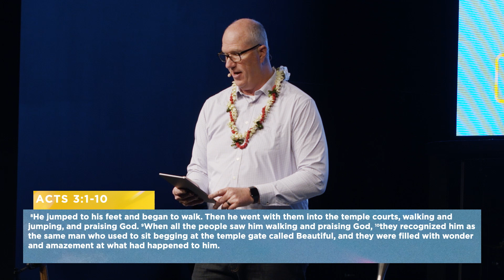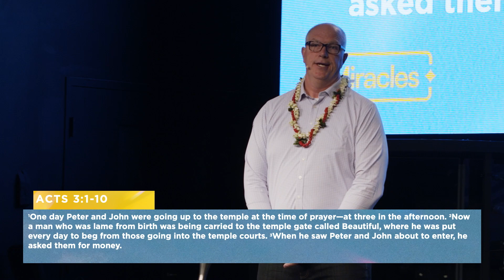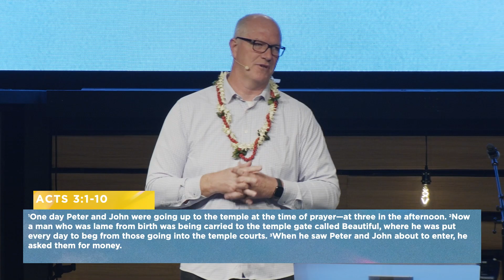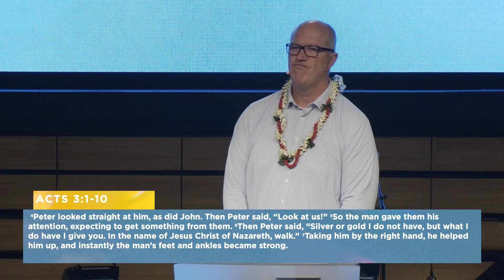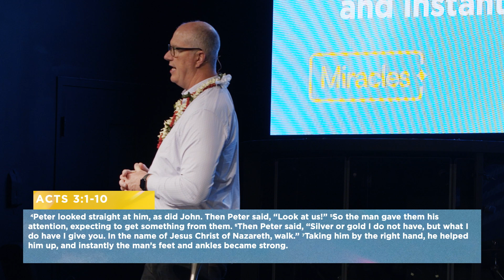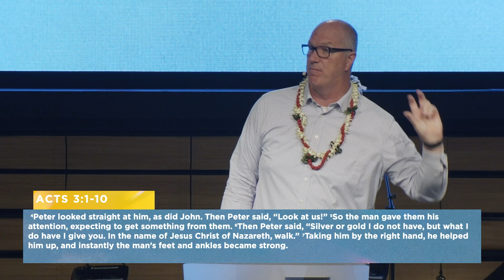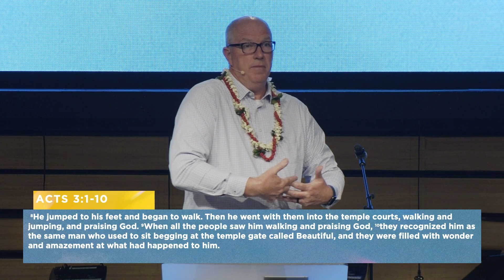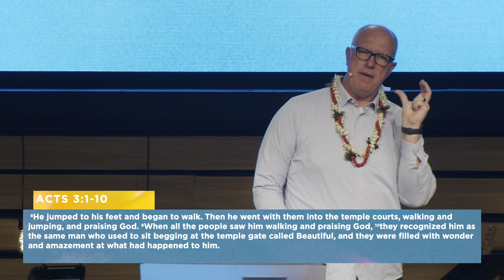"MORE PRECIOUS THAN GOLD" Keith Tower, Lead Pastor Highpoint Church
God uses ordinary people and ordinary moments to do the extraordinary. God uses miracles as signs to point people to trust in Jesus as Lord. These signs are not just meant to happen in the Church but in the community through ordinary people like us in our daily lives. Therefore, we must see needs and challenges in people’s lives and the world as opportunities for God to do the miraculous through us, pointing others to Jesus. After Jesus ascended into heaven, the Disciples believed that God would do miracles through them.

Pastor Keith Tower
Sunday February 26, 2023 Live at 9:15 AM